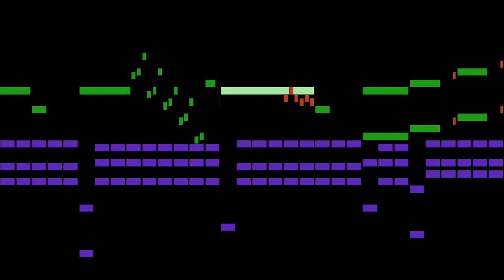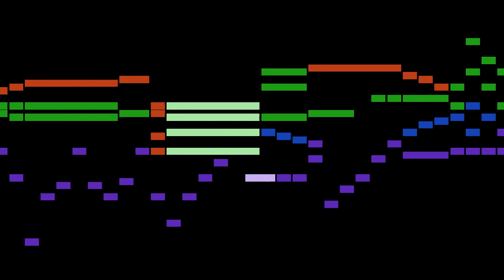Bertini - L'Espérance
An animated score of "L'Espérance", from 3 Nocturnes, Op.87, by Bertini.